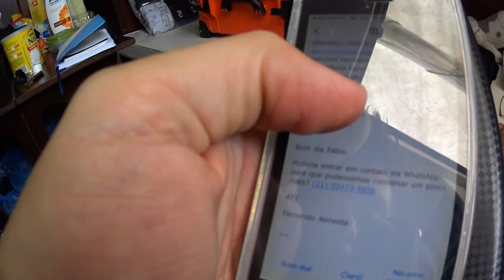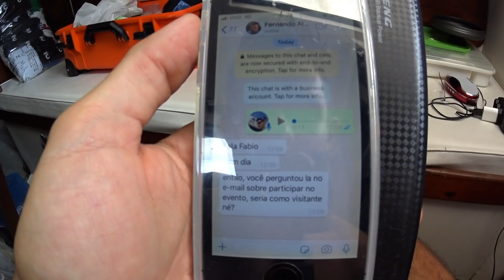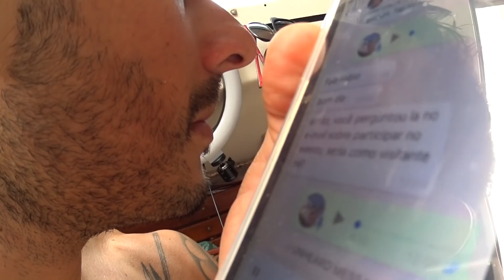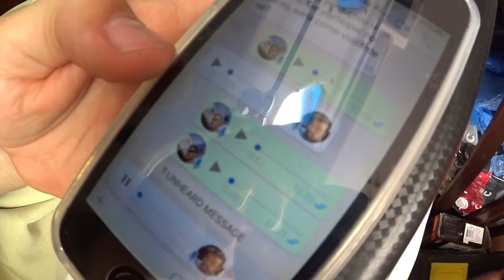VLOG 06 -VELA SHOW FAVELA CHIC - HASHTAG SAL FANHO - CURSO DE FIBRA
com seu apoio fica muito melhor continuar criando vídeos para você

CLIQUE AQUI E VEJA AS NOVIDADES QUE SE ENCAIXAM PRA VOCê.
Tem informações sobre cursos, locações, habilitações e muito mais

Eu sou o Fabio Gameiro, instrutor Náutico.

me siga lá pra ver mais do meu mundo

se junte a nós aqui na nossa página